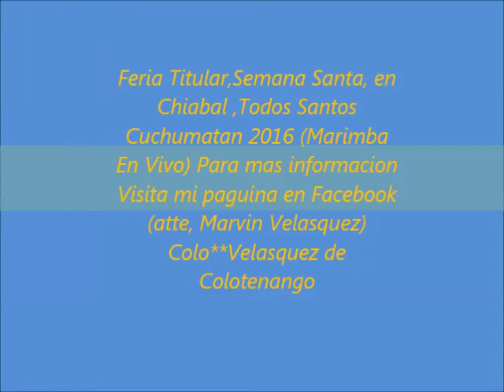Marimba En Vivo (En Chiabal) Todos Santos Cuchumatan 2016, Full Movie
Feria Titular , Semana Santa 2016 ,En Chiabal Todos Santos (Baile En Vivo con Marimba ) Saludos a todos mis seguidores Todosanteros , Atte un amigo de Colotenango (El Colo**VELASQUEZ)